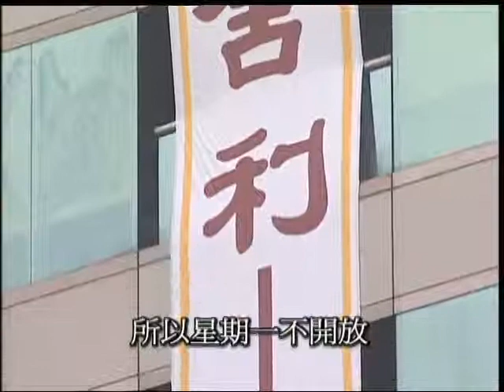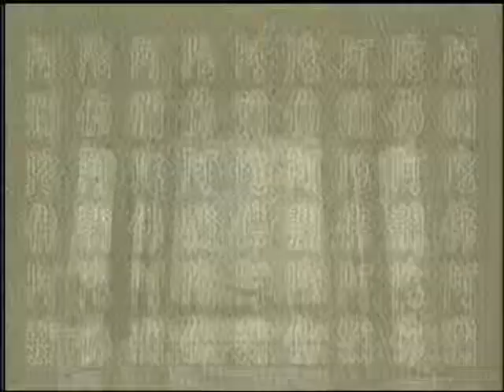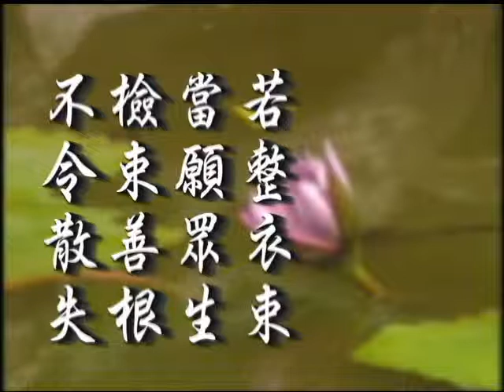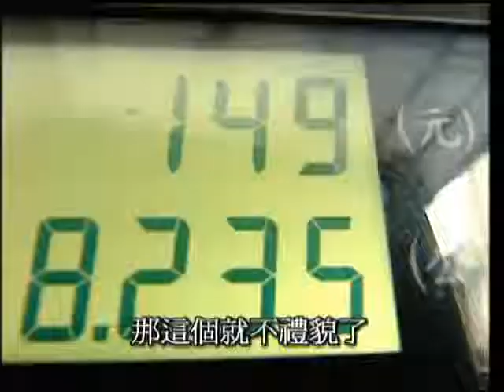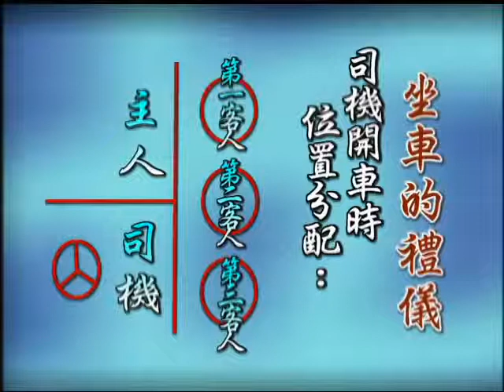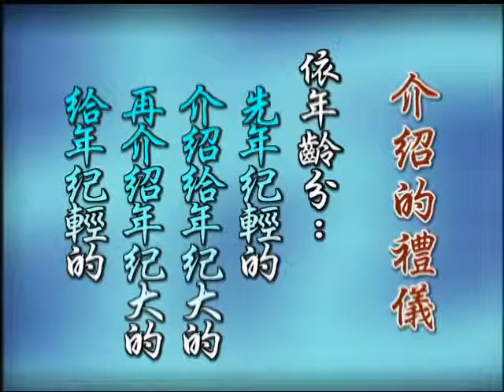慈容法師-儀制篇17